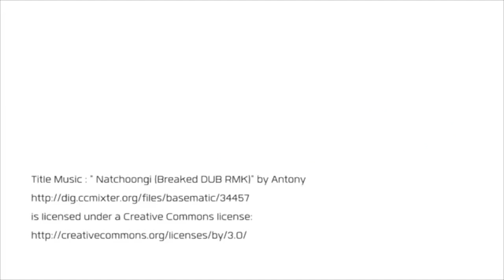Kenneth - Make Up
Make up for men demonstration on Momay PaPlearn.